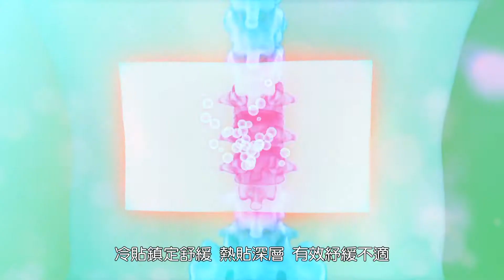十八羅漢一條根電氣石冷熱感貼布 SOT